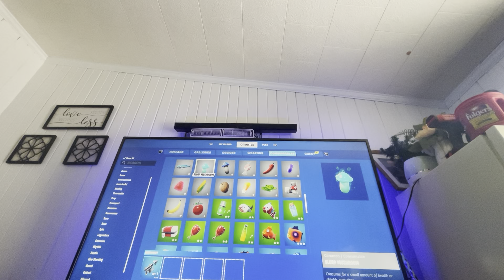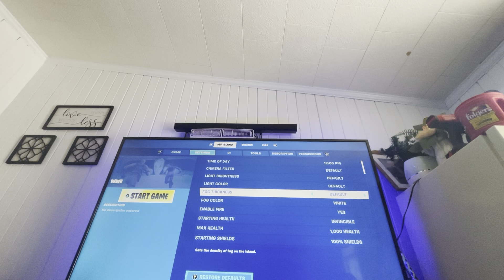Fortnite battle pass in WWE